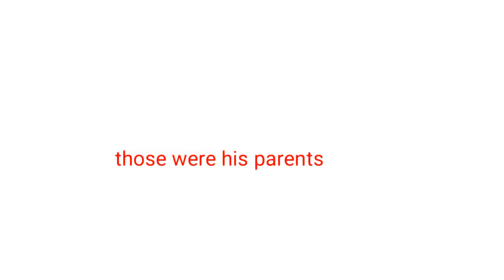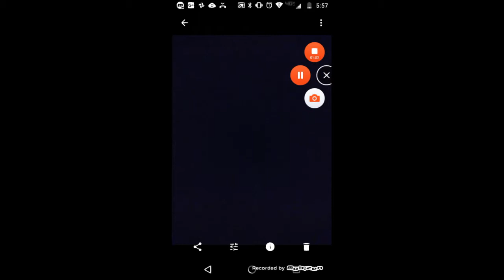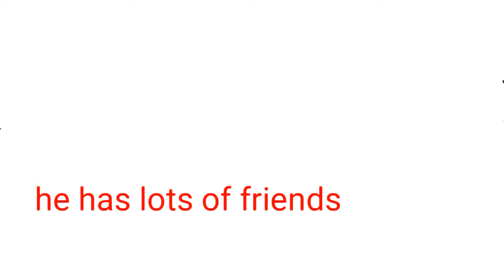James in trouble (trailer HD)